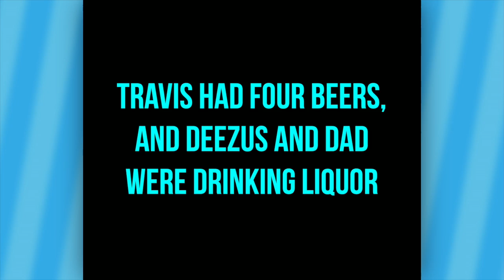Mario Party 5: BUCKLE UP - EPISODE 16 - Friends Without Benefits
Get ready for the greatest Mario Party 5 series of all time. Seat belts on kiddos.

Thank you to our EPIC patrons for their EPIC help: Lavince, Nicholas Tavio, Jayson Calvi, Camden Walls, Chris Rhoades, Azizdarkreborn, Blue Mann, Zane H,  Mason Collins, Thomas B, Spencer Upton, Donald Mustard III, Johnathan Melendez, and Fyrex.